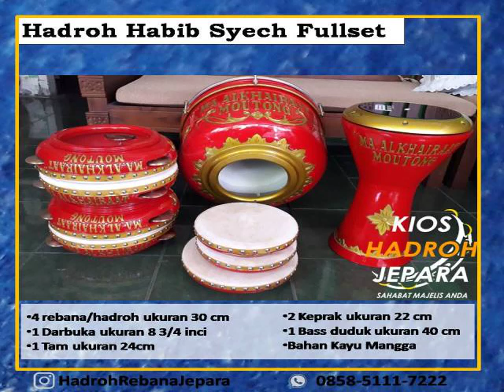WA 085851117222 | Jual Hadroh Harga Terjangkau di Pidie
Selamat datang di Maulana Music,  menjual alat musik hadroh jepara, mendatangkan hadroh langsung dari tangan pengrajin. Oleh karena itu harga yang kami berikan lebih relatif murah dari pada toko lain. Selain itu anda dapat pula mengorder hadroh susuai pesanan seperti memberi kaligrafi, ukiran, atau warna tertentu untuk hadroh yang akan anda pesan.

Kami Menjual :
1. Paket hadroh lengkap habib syech
2. Rebana Qosidah Samroh
3. Rebana Banjari, Hadroh
4. Paket Marawis
5. Keprak dan Tam
6. Dumbuk / Darbuka / Calti
7. Bass Mika / Bass duduk
8. Bass Gendong / Bass Majelis Rasulullah
9. Bass kulit
10. Tamborine
11. Cajon / Drum box

- Customer Service -
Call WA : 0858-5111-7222